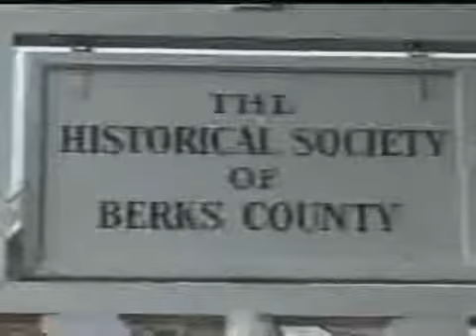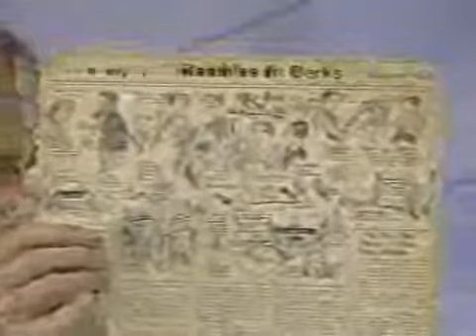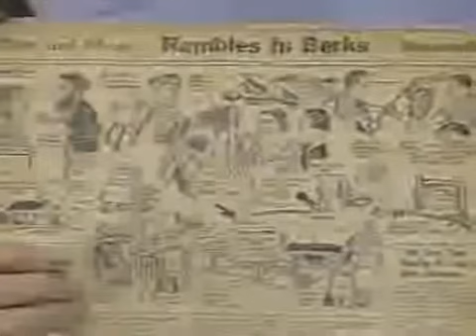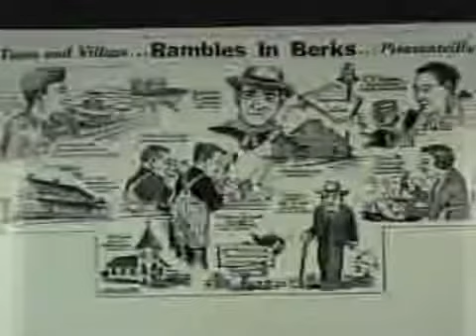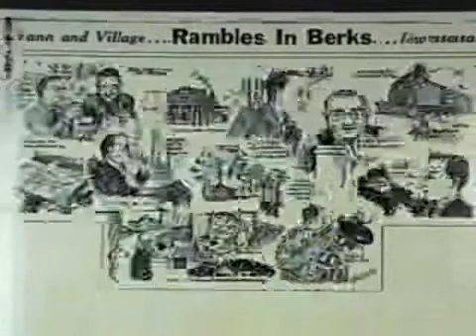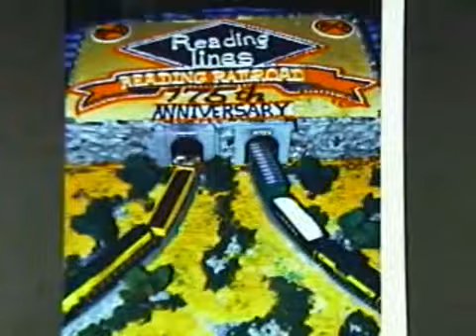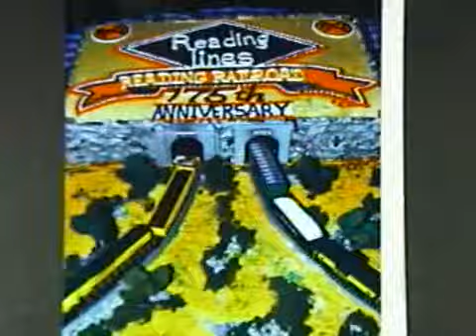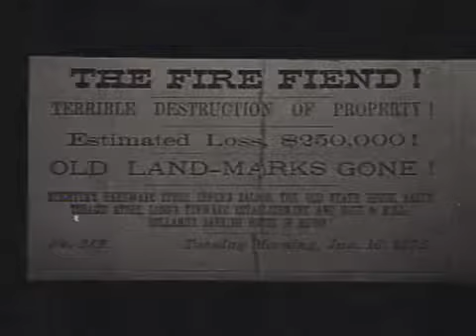Rambles in Berks 7-2-08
The topic is about Rambles in Berks (Pleasantville, Pine Forge, Blandon, and more). All on Historic Society of Berks County.